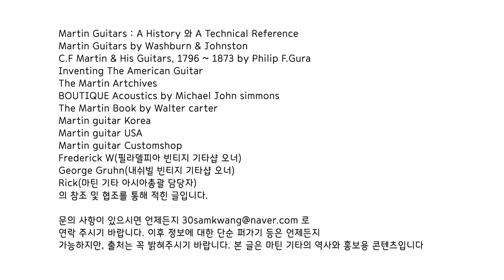마틴기타 D42모던디럭스 상세 리뷰 안내 / Martinguitar D42MD D42 MODERN DELUXE / マーティンギター カスタムショップ モダンデラックス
- 'D-42 MODERN DELUXE' (D42 모던디럭스)'에 대한 상세 스펙 안내

- '삼광악기(3Lights guitar shop)'
& '마틴기타 공식 큐레이터 이경민'이 함께
기타, 그리고 그와 관련 역사에 대해 리뷰하는 채널입니다.

- 삼광악기 주소 : 부산시 부산진구 범일로 173

연주자 : 이대인 기타리스트
1. (전)광주 호남신학대학교 겸임교수
2. Teamluke Creative 뮤직디렉터
3. 재즈이노베이션 음반 제작 및 연주  “Rain Drop” , “Free Pass”

녹음장비
- Neumann KM184

- acoustic guitar Cover / 통기타 커버